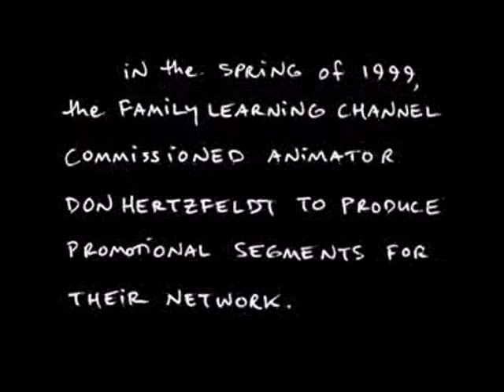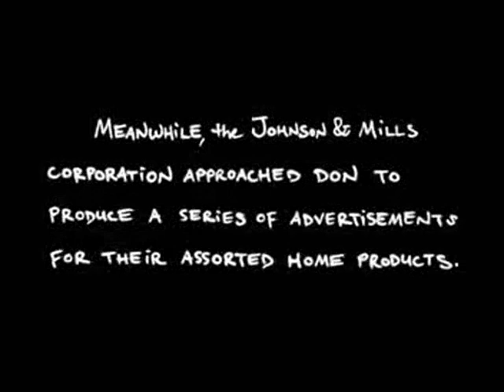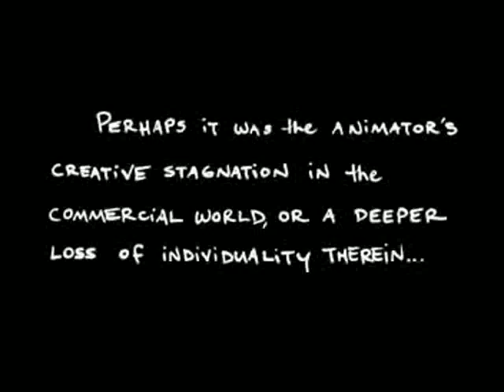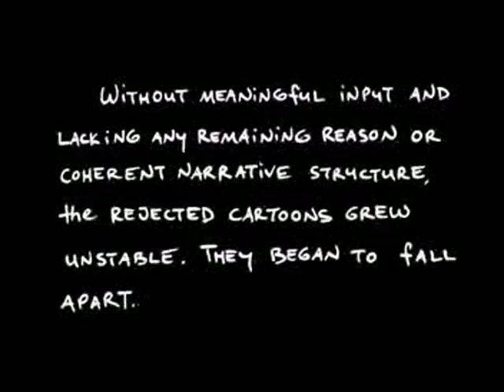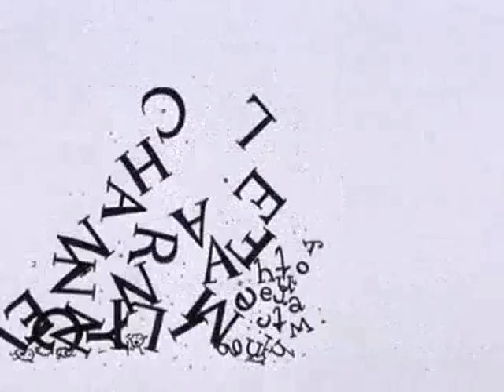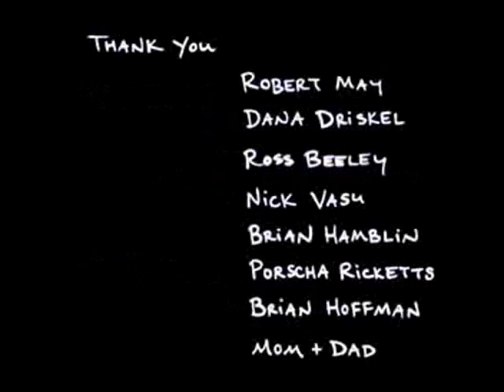Don Hertzfeltd - Rejected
The Rejected cartoons of Don Hertzfeltd.